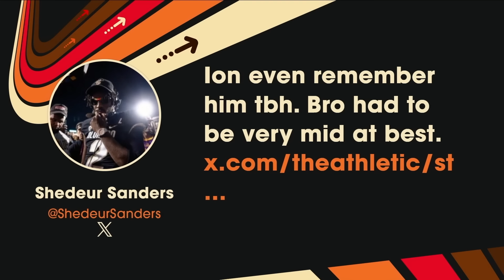Will the Shedeur-Deion Sanders social media antics hurt the Colorado QB’s draft stock?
Legendary Cincinnati Bengals wide receiver TJ Houshmandzadeh joins Keyshawn Johnson on the All Facts No Brakes podcast to react to the latest Shedeur and Deion Sanders comments on Twitter after former Colorado safety Xavier Smith blasted the program during an interview with The Athletic. The guys discuss whether this timeline will impact Shedeur's draft stock, similar to Spencer Rattler's over his high school comments.